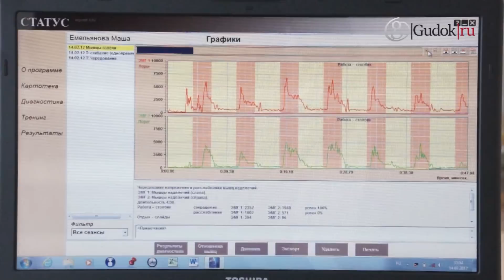Компьютер исправляет осанку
Здоровье сберегающей программы фирмфы АМАЛТЕЯ.